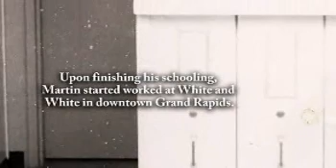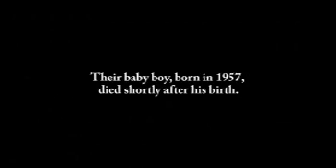Martin E. Van Geison - Life Story Digital Video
Life Story Funeral Homes present the life of Martin E. Van Geison of Grand Rapids, MI. To read the obituary of Martin E. Van Geison, to read the full Life Story, or to leave a memory or comment, please